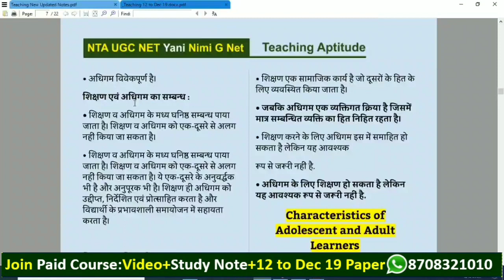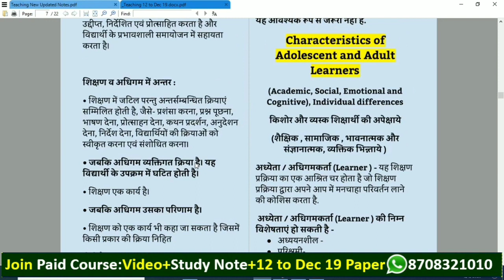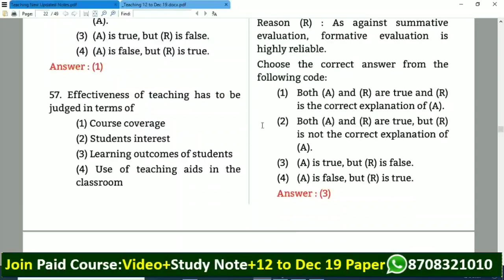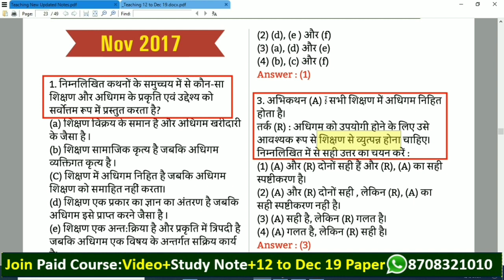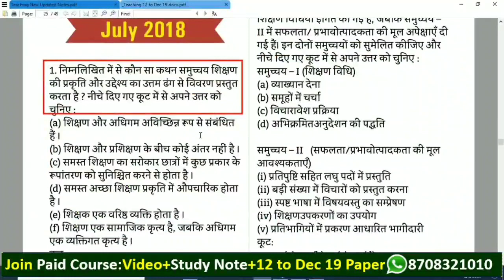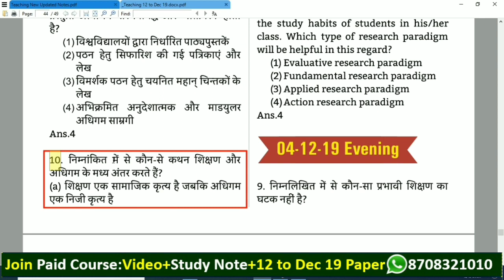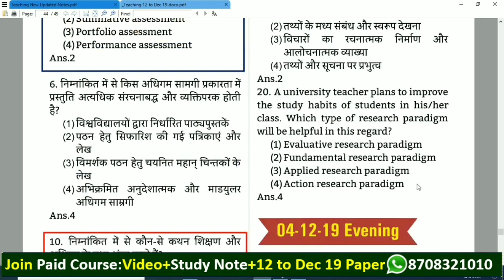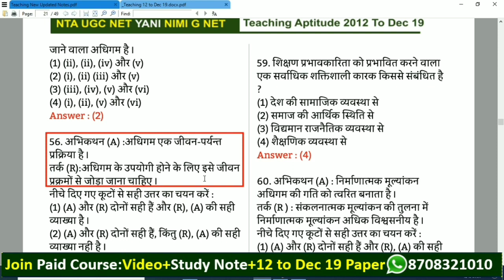Nta Ugc Net Teaching Aptitude in Hindi ll Important Related Mcq Questions 2012 to dec 2019